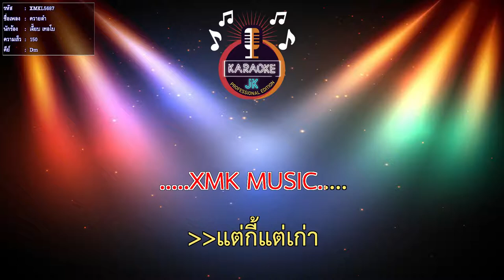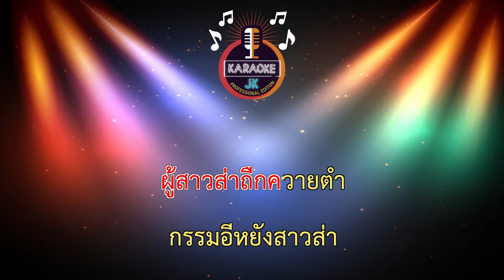ควายตำ (150-Dm) - เจี๊ยบ เทอโบ 【 Cover By คาราโอเกะดนตรีสด 】